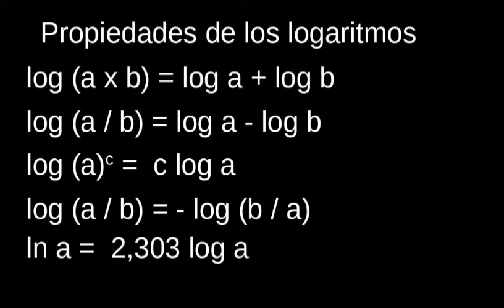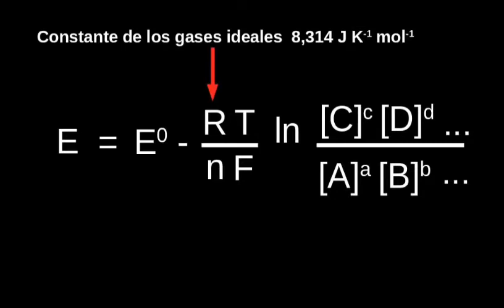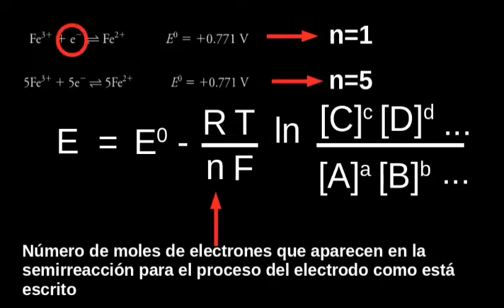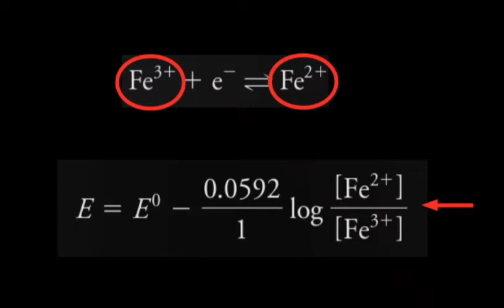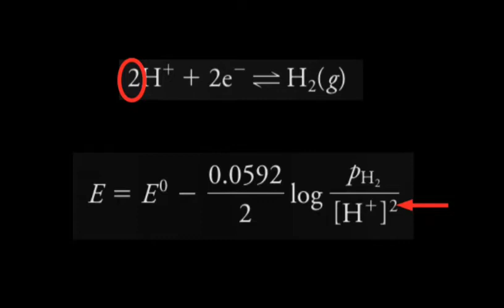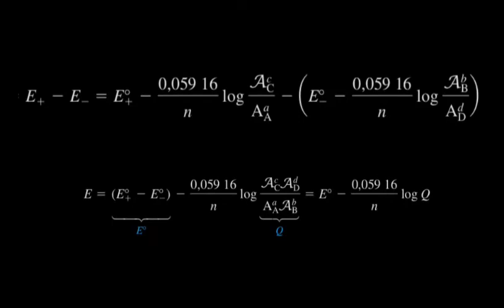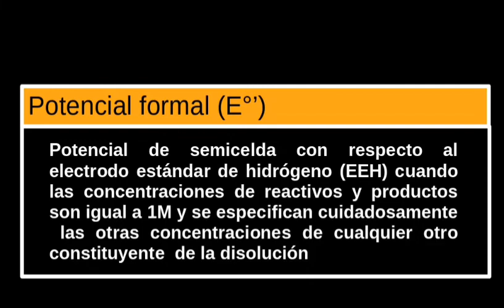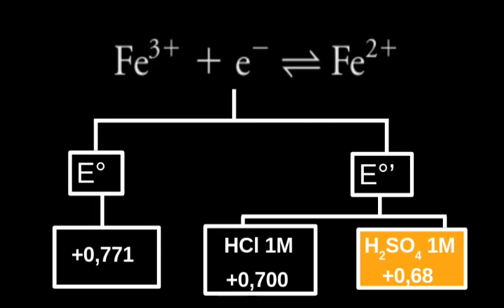Ecuación de Nernst